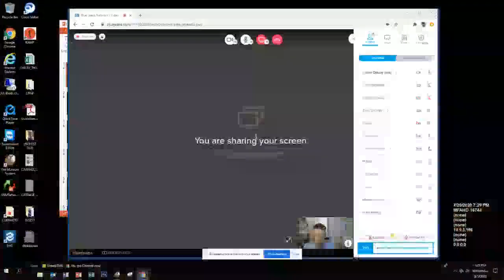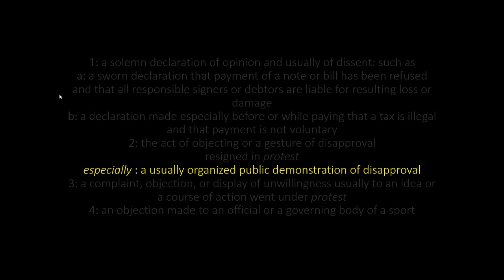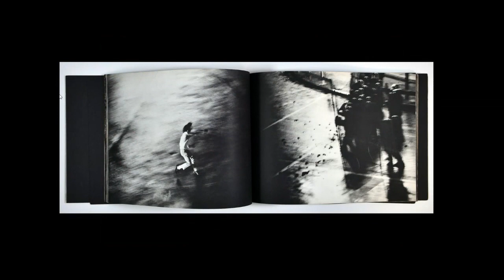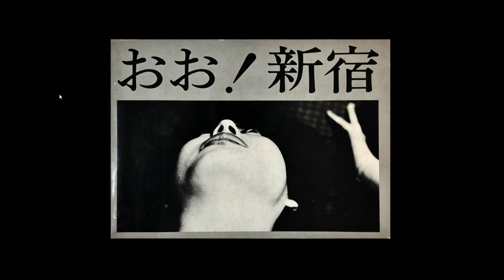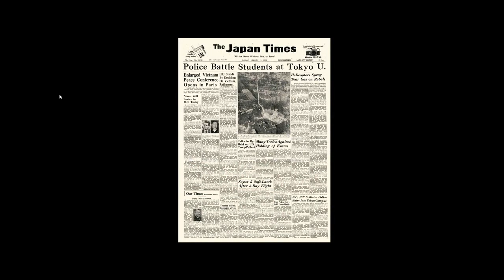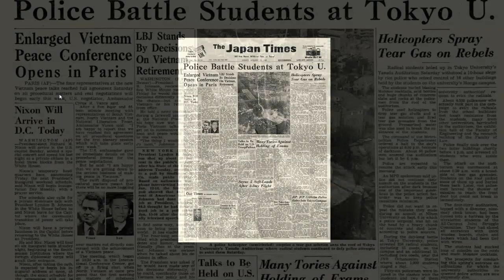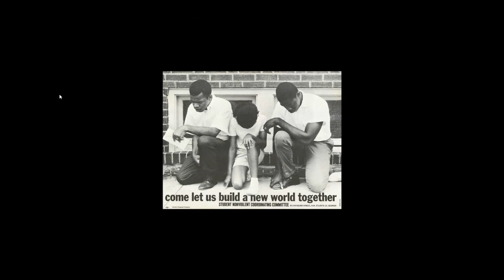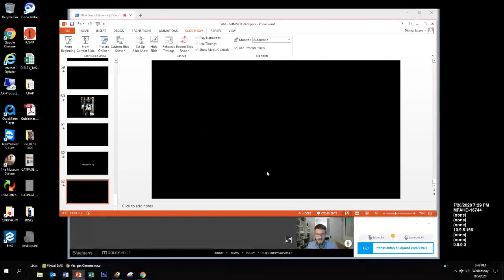Protest Photographs from theCollection of the Museum of Fine Arts Houston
By looking at photographs of protest, Dibley will explore the interaction of event and observation, discussing the ways such images are viewed, published, and understood. Photos will span decades and come from many countries, with a focus on the 1960s Civil Rights Movement in the USA.

The Mission: The purpose of the Visual Arts Alliance is to further the cause and interest in art through teaching, programs, demonstrations and exhibitions.